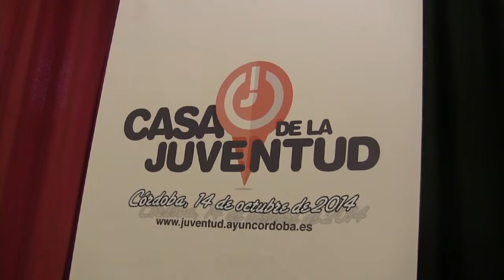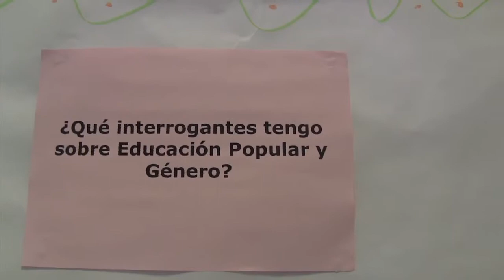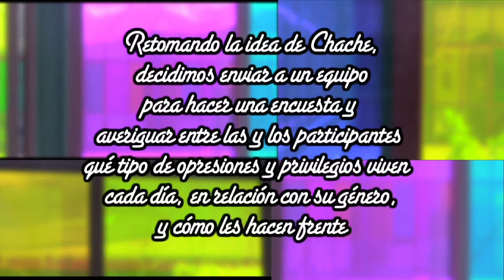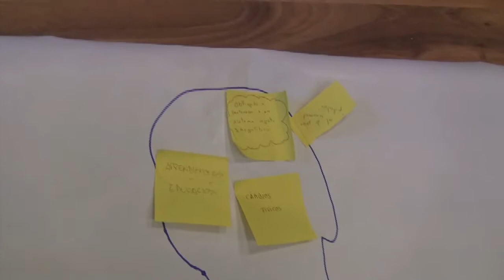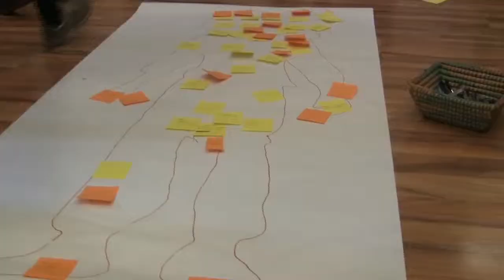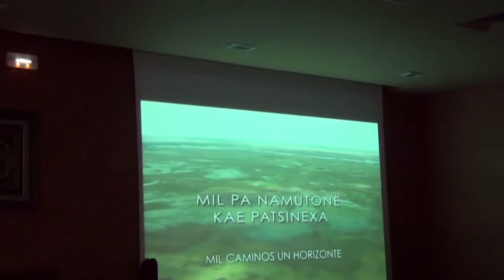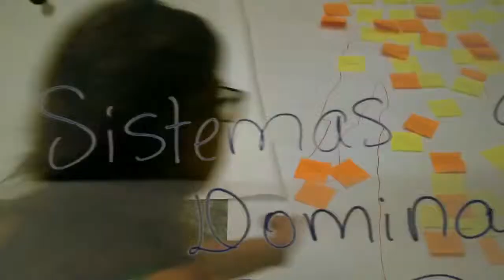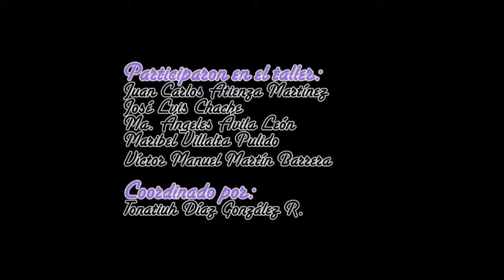Enlace G 2014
Resultado del Taller permanente de producción audiovisual, que llevamos paralelamente al Encuentro y Laboratorio de Acción en Comunicación y Educación desde la Equidad de Género 2014, realizado en Córdoba y organizado por CIC-Batá.